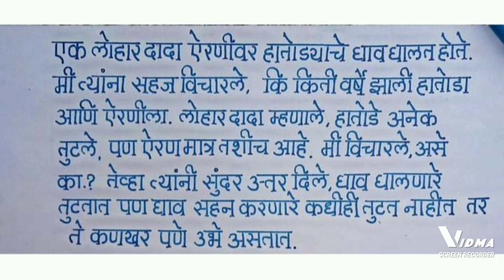मोटीवेशन स्पीच. श्री स्वामी समर्थ